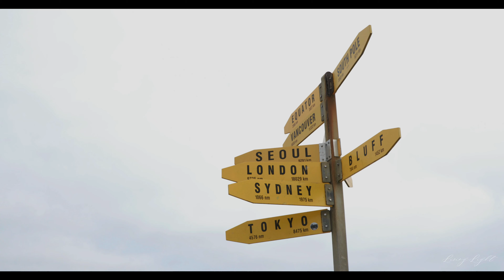Cape Reinga. New Zealand.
Cape Reinga is the northwesternmost point of North Island in New Zealand and 422kms away from Auckland CBD. This video has been filmed during my recent trip to Cape Reinga in the month of January.

Reference: Data regarding distance and location have been gathered from Google and Google maps.

Video by Chris & Phebe.

Music: Outline by Michael Vignola and Rainy day by Young Rich Pixies.